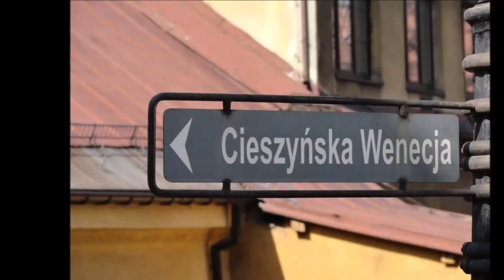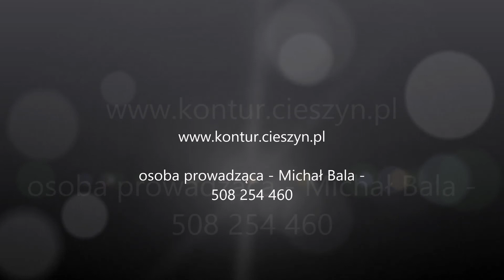MIESZKANIE CIESZYŃSKA WENECJA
PIĘKNE MIESZKANIE, CENTRUM, SUPER LOKALIZACJA
Opis lokalizacji: Centrum, Cieszyńska Wenecja
PIĘKNE, PRZESTRONNE MIESZKANIE NA CIESZYŃSKIEJ WENECJI

Na sprzedaż oferujemy piękne mieszkanie położone na Cieszyńskiej Wenecji.

Cieszyńska Wenecja to nazwa pochodząca od malowniczo usytuowanych małych domków nad kanałem wodnym "Młynówka". To urokliwe miejsce przyciąga zaciekawionych turystów oraz tych, którzy szukają ustronnego miejsca na romantyczne wieczorne spacery. Kojący szum Młynówki, wąskie brukowane uliczki i domki niczym z bajki o siedmiu krasnoludkach - to właśnie ulica Przykopa.

W 2015 roku Cieszyńska Wenecja została poddana rewitalizacji w ramach projektu transgranicznego "Ogród dwóch brzegów".

W lecie Cieszyńska Wenecja stanowi ulubiony szlak spacerowy mieszkańców Cieszyna oraz turystów -  w zimie natomiast stanowi oazę spokoju wtopioną w iście bajkowy klimat - zdecydowanie polecamy to miejsce :)

Oferowane mieszkanie znajduje się w odrestaurowanej kamienicy. w 2015 roku ukończono remont elewacji, wymieniono wszystkie okna oraz drzwi wejściowe wraz z domofonami. Kamienica posiada 2 wejścia. Na podwórzu znajdują się miejsca parkingowe dla mieszkańców.

Mieszkanie o powierzchni 97 mkw położone jest na II piętrze. Okna wychodzą na 3 strony świata. Składa się ono z:
2 przestronnych, jasnych pokoi z oknami od strony południowo-zachodniej. Z pokoi roztacza się piękny widok na Czechy oraz rzekę Olzę.
Kuchni- Kuchnia jest jasna, widna, wyposażona w meble kuchenne oraz jadalnie.
Przedpokoju - Przedpokój jest również bardzo przestronny.
Łazienki - Łazienka posiada okno z widokiem na wieżę Piastowską. Jest duża, wygodna, wyposażona w wannę, umywalkę.
Spiżarki oraz WC- osobne niezależne pomieszczenia.

Mieszkanie jest bardzo dobrze nasłonecznione. Pokoje są bardzo wygodne, przestronne, ustawne. W mieszkaniu zostały wymienione wszystkie instalacje - elektryczna, centralnego ogrzewania, wodno kanalizacyjna. Na podłogach znajdują się piękne dębowe parkiety w bardzo dobrym stanie. Stolarka wewnętrzna oryginalna. W jednym z pokoi znajduje się piękny piec kaflowy. W lokalu zachowano klimat i charakter właściwy dla mieszkań z duszą - idealnie oddający klimat XIX kamienic.

Mieszkanie ogrzewane jest 2 funkcyjnym kotłem gazowym (kamienica jest ocieplona, nad mieszkaniem znajduje się ocieplony strych). Czynsz do wspólnoty w chwili obecnie to 450 zł. W czynszu: woda, śmieci, ścieki fundusz remontowy. Wg wskazań licznika prąd i gaz.

Planowany jest remont klatki schodowej.

SUPER OFERTA - Mieszkanie zdecydowanie dla osób doceniających piękno i rewelacyjny, specyficzny klimat kamienic - jest to jedno z tych wspaniałych mieszkań posiadających duszę.

Więcej informacji udzieli agent prowadzący sprzedaż.

POLECAMY SERDECZNIE I ZAPRASZAMY NA PREZENTACJĘ MIESZKANIA

Agencja Nieruchomości Kontur 43-400 Cieszyn, Garncarska 7

Osoba prowadząca: Michał Bala tel. kom. 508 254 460